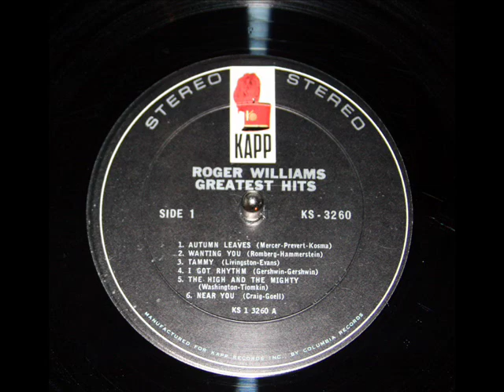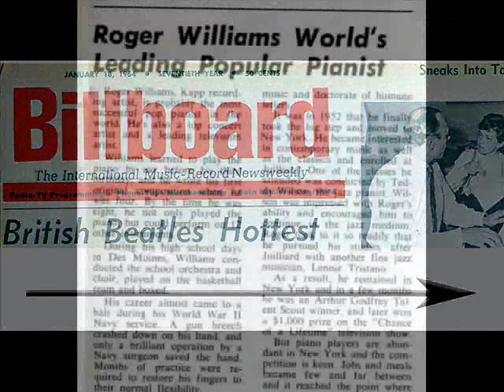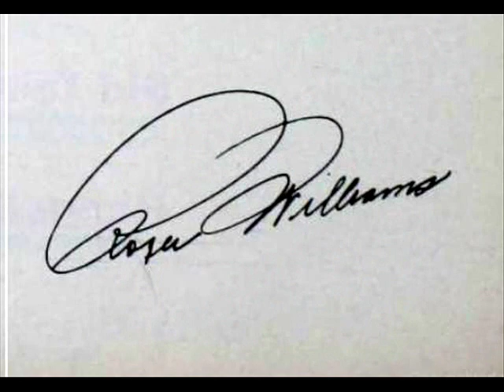Roger Williams: Near You (Craig / Goell, 1947)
This track is from the LP, "Roger Williams Greatest Hits," produced in 1962 by Kapp Records, serial number KS-3260.  Orchestra directed by Hal Kanner.  "Near You" was composed in 1947 by Francis Craig, with lyrics by Kermit Goell.